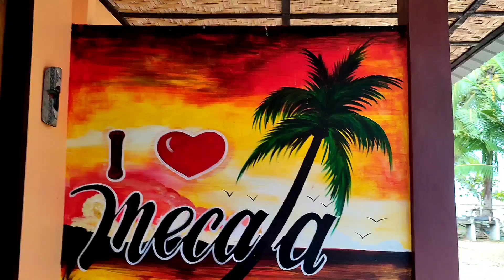Mecaja Beach House